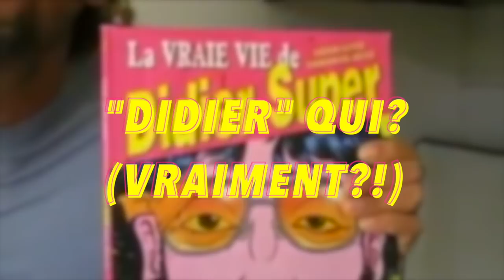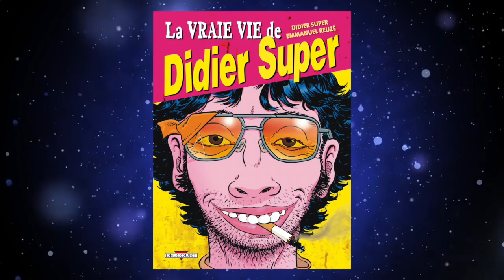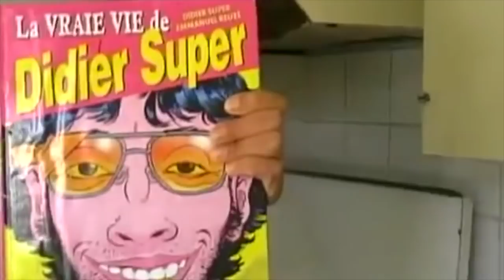DIDIER SUPER, LE PLUS GRAND DES HÉROS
Aujourd'hui Gordon décide de rendre hommage à l'une de ses plus grandes Idoles: Didier Super.

Je n’ai pas été très honnête avec vous, j’ai une passion plus grande que les comics et c’est la musique, et aujourd’hui, comme c’est notre chaine et que je fais ce que je veux, je vais vous parler du plus grand Artiste que le Monde ait connu, la fierté Nationale: je parle bien sur, de Didier Super. Mais là je vous vois venir “gneugneu mais c’est une chaine sur les comics, je me suis pas abonné pour ça!” Calmez vous, pour vous parler de l’Immense talent de cet Homme, j’ai décidé d’axer ma vidéo sur une BD sobrement intitulée “La Vraie Vie de Didier Super”. Accrochez vos ceintures, c’est parti

Didier Qui? (Vraiment?)
Reconnaissable au premier coup d’oeil grace à son look, au premier coup d’oreille grace à son timbre, Didier Super, c’est l’OVNI ultime dans le milieu culturel français. Principalement connu pour ses chansons Didier a plusieurs cordes à son arc, et se définit lui même comme artiste de rue plutot qu’un chanteur. Alors qu’il commence à se faire connaître au début des années 2000, il signe son 1er album “Vaut mieux en rire que s’en foutre” en 2004 chez V2 Music, qualifié par Télérama de “plus mauvais disque du monde”. Sa popularité croît l’année suivante, avec la sortie de “Misère Joyeuse”, un pseudo documentaire ultra provoquant mettant en scène le voyage de Didier Super en Inde, 1 an après le tsunami ravageur. Clairement opposé à l’industrie musicale, il clame n’avoir rien à faire de ses albums qui ne lui rapporte même pas 50cts pièce et pour lesquels il réserve ses plus mauvaises chansons, préférant se focaliser sur ses spectacles. Il va même d’ailleurs jusqu’à les proposer en téléchargement gratuit sur son site web. Malgré tout, en 2007 Universal rachete V2 Music et insiste pour qu’il produise un 2eme album. Didier leur livrera “Vaut mieux en rire que s’en foutre V2 - Version pour les vieux”, une simple reprise du premier album, réarrangé. Toujours pressé par sa maison de disque, il leur livrera encore 2 albums “Ben Quoi?” en 2008, et s’offrira encore un bon coup de pub en se filmant en train de se soulager sur la porte de sa maison de disque, puis “La merde des autres”, album de reprises en 2009. Didier reviendra en musique en 2016 avec l’album “Vacances à vos frais”, album de 20mn enregistré en Calédonie. En parallèle de ses concerts, de plus en plus rares depuis la fin de son contrat chez Universal, Didier en ayant marre des lycéens qui pollue ses concerts (je le cite) et du monde de la musique (on y reviendra), il se produit surtout en spectacle désormais afin de renouer avec sa passion pour le théatre de rue. Citons “Concert sans Musique”, “Et si Didier Super était la réincarnation du Christ?” et enfin “Ta vie sera plus moche que la mienne”. Enfin on doit aussi à Didier Super une flopée de caméra cachée, toujours  fidèles à sa patte pour le mauvais goût et l’absence de respect pour quoi que ce soit. Depuis quelques années il publie aussi de manière assez aléatoire quelques chansons directement sur sa chaîne youtube.
Bref comme je le disais, un artiste indéfinissable de part la richesse du contenu qu’il a proposé. Bon du coup ça fait déjà un petit bout de temps que la vidéo à commencé, et je vous ai toujours pas parlé de la BD, et bien on y vient